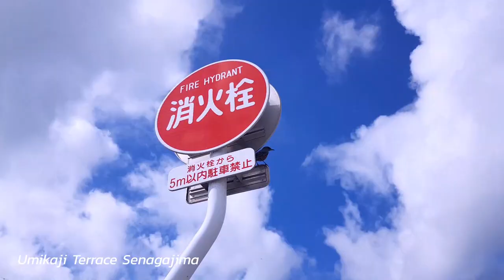OKINAWA, Japan : 2561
เวอร์ชั่นวีดิโอที่ โอกินาว่า
ได้มาอย่างละนิดอย่างละหน่อย
ถ่ายรูปไปด้วย ถ่ายวีดิโอไปด้วย เที่ยวไปด้วย ขับรถไปด้วย
หาข้อมูลสถานที่ต่อไปด้วย มันก็จะเหนื่อยๆ หน่อยๆ

รูปภาพเพิ่มเติม ติดตามกันได้ที่